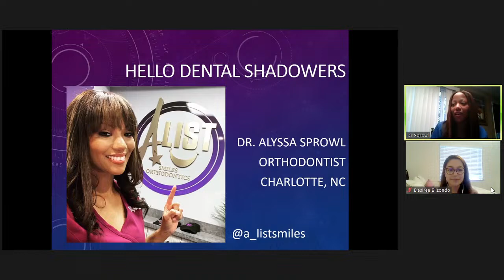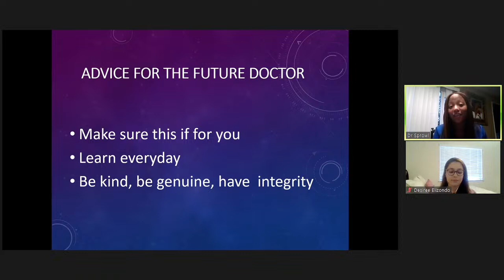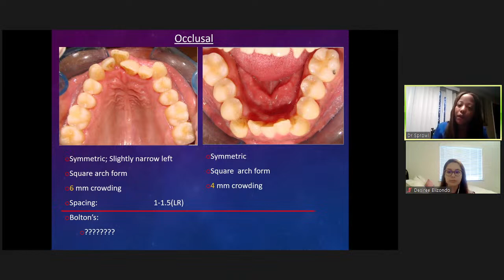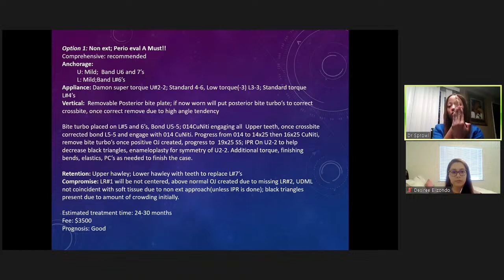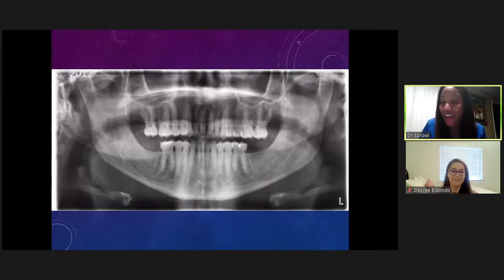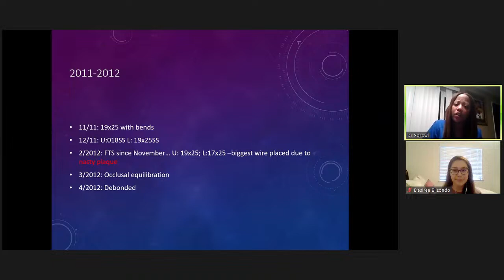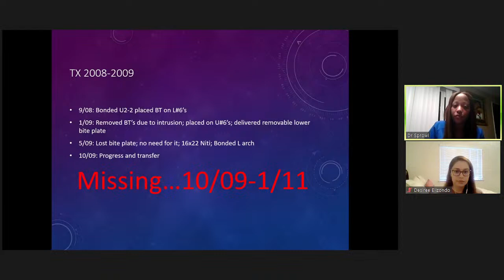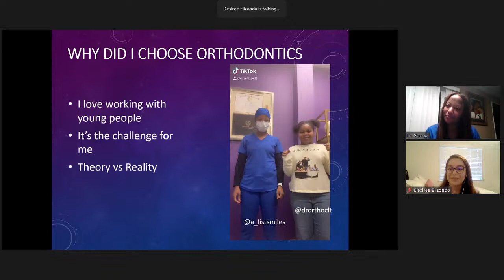Orthodontics Virtual Shadowing with Dr. Sprowl 2/23